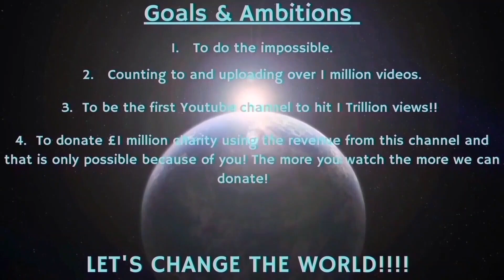Counting to ONE MILLION!!, This is Number 91,709